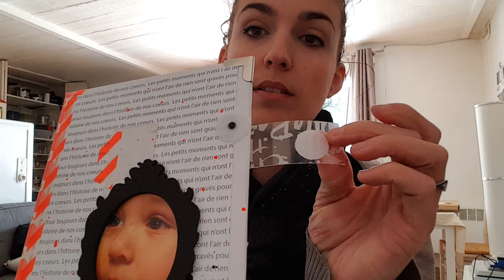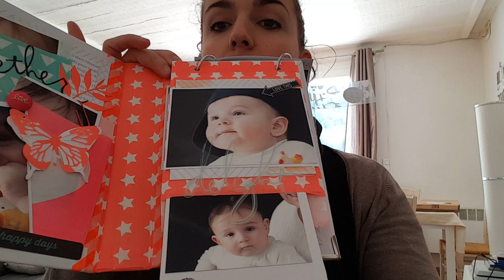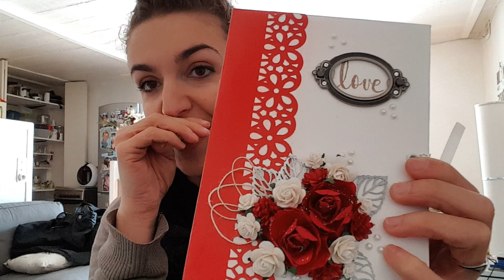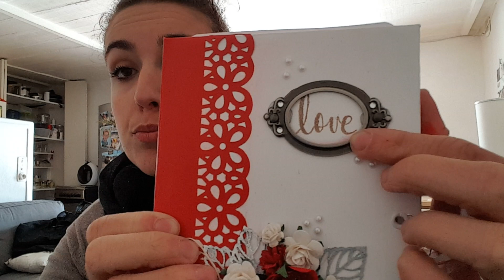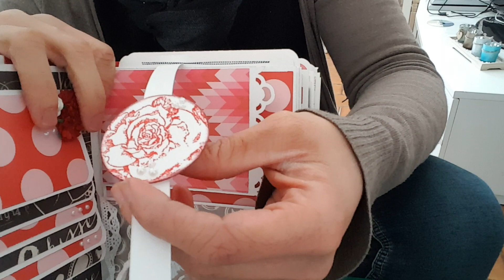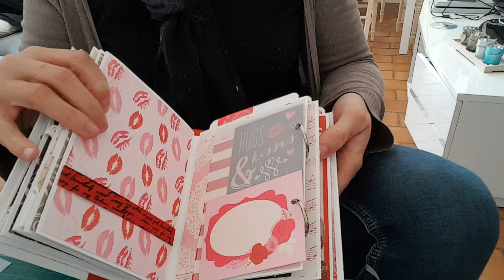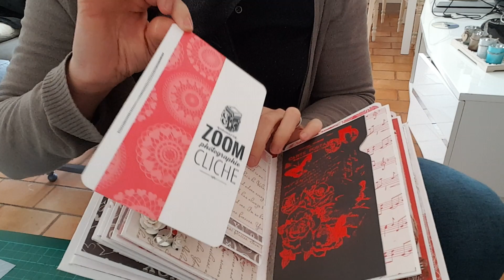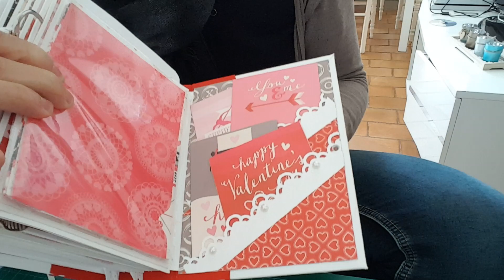Présentation album anniversaire et album réaliser lors d'une crop avec julie